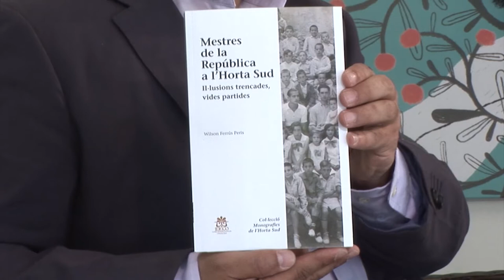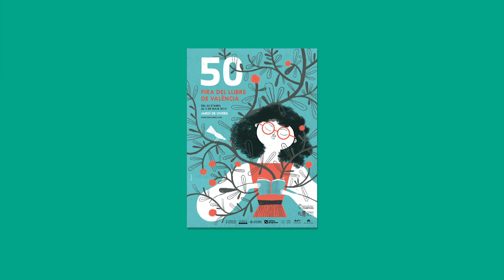Wilson Ferrús - Mestres de la República a l'Horta Sud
Wilson Ferrús ens presenta "Mestres de la República a l'Horta Sud. Il·lusions trencades, vides partides". El Magisteri Primari hagué denfrontar-se a un procés de depuració humiliant que els feia pedre la seua dignitat com a persones i com a professionals i els obligava a sobreviure autonegant-se i autoanul·lant-se, rebutjant i negant tot allò per què havien lluitat, tot allò en què havien cregut, fent prevaldre el pur instint de supervivència, la pura necessitat de sobreviure, ells i la pròpia família. Editat per Perifèric Edicions.